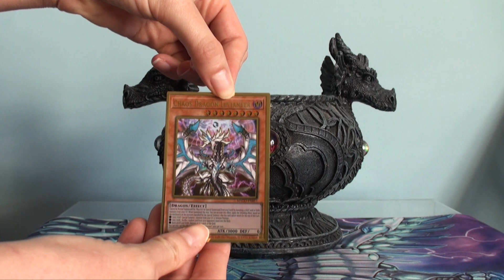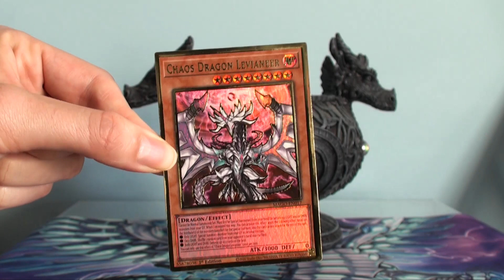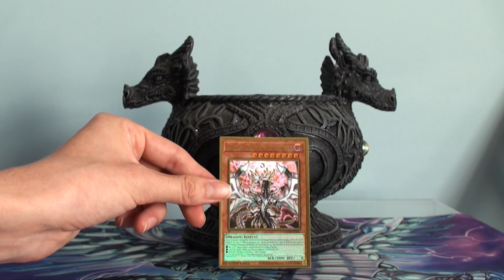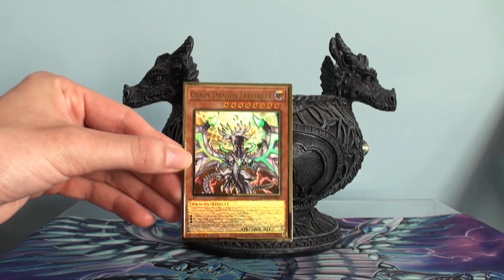Dragon Capture Jar Ep.197: GOLD Chaos Dragon Levianeer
Duel Links Handle: Dragon Lady (Icon is KoG Lion)

EDO Pro Handle: Dragon_Lady